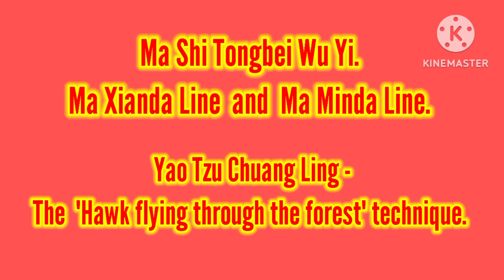Ma's Tongbei. The "Hawk flying through the forest" technique. Тунбэй Ма. Яо Цзы Чуан Лин.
Техника "Ястреб пролетающий сквозь лес" в исполнении мастерами школы Ма Ши Тунбэй У И.